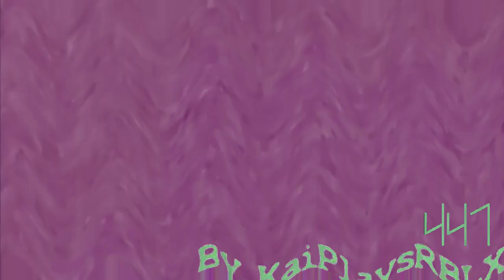[RQ] Afghanistan Klasky Csupo Effects Squared.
Requested by: Richard Ray's Return A5 (2017)#4588, on discord